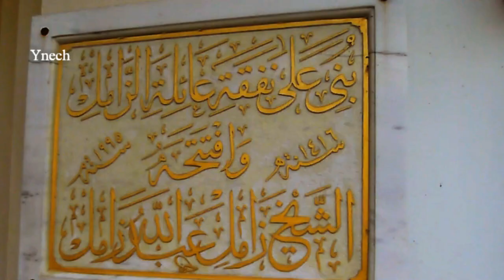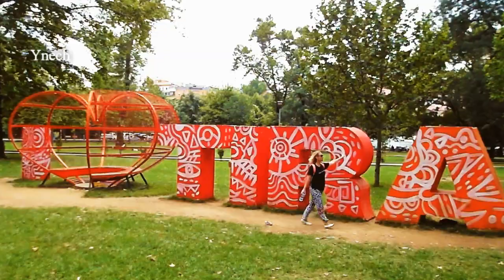Montenegro Excursion to Albania (Черногория Экскурсия в Албанию)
Знакомство с Албанией. Христианские и мусульманские храмы Албании. Средневековый базар с сувенирными лавками. Изделия из серебра и меди. Обед в ресторане с интереснейшей Албанской кухней.